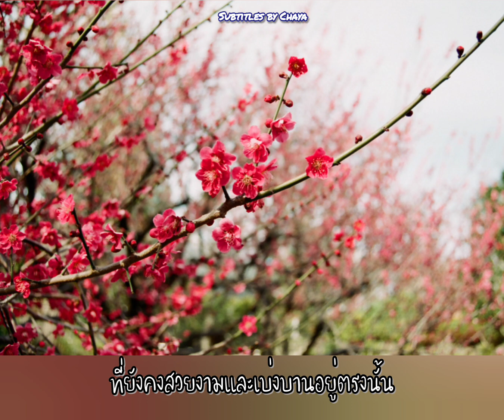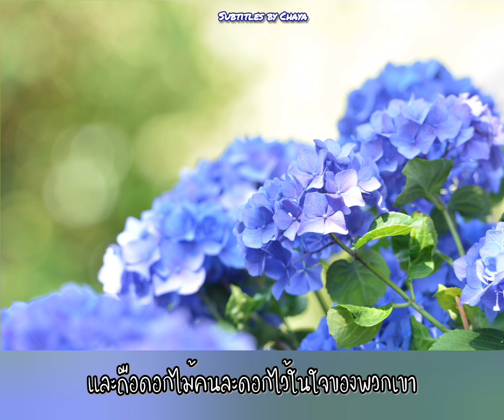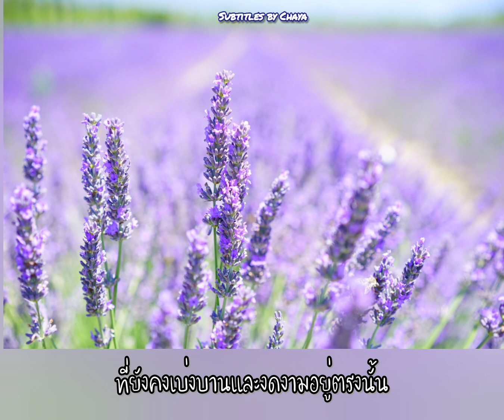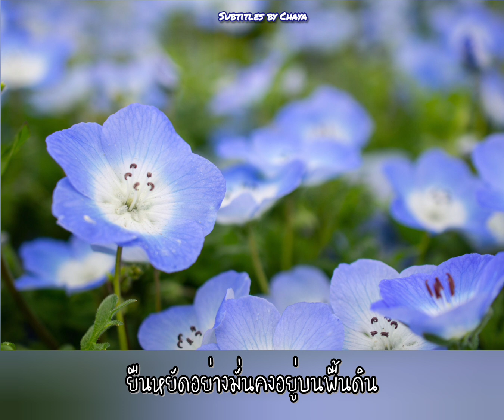[TH SUB] 花 (Hana) : 森山直太朗 (Moriyama Naotaro)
อยู่ ๆ ก็อยากแปลเพลงนี้ค่ะ
เพลงของโมริยามะซังนี่ก็แปลยากเหมือนเดิม
แอบขัดใจตรงฟอนต์ที่เลือกไว้ตั้งแต่แรก ฝังซับแล้ววรรณยุกต์หายเรียบ
เปลี่ยนหลายฟอนต์มาก มาลงเอยที่ฟอนต์นี้ค่ะ //ปาดเหงื่อ//

นั่งเลือกรูปดอกไม้ เป็นดอกไม้อันคุ้นตาคุ้นใจของญี่ปุ่น
เปิดมาด้วยซากุระและปิดท้ายด้วยเบญจมาศ